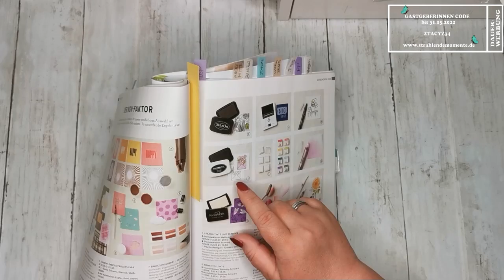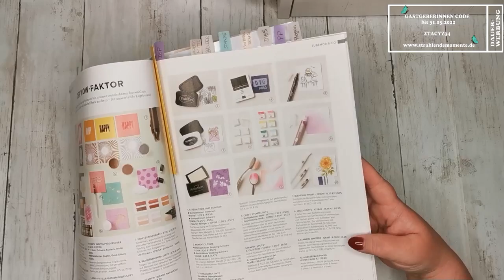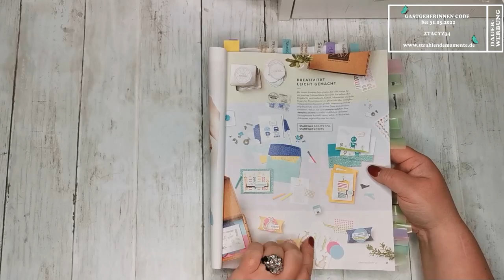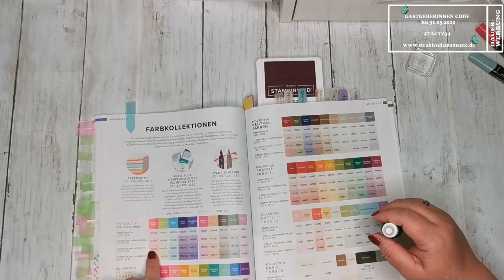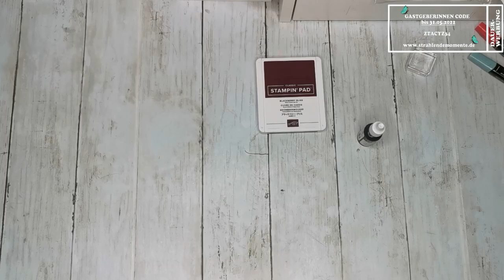Janina´s Kniff mit Pfiff Folge 5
Hallöchen,

und weiter geht´s. 🤗 Diese kleine Serie mit dem Namen "Janina´s Kniff mit Pfiff" in der ich versuchen möchte, dir einen Mehrwert zu bieten.
Heute befassen wir uns mit dem Thema "Stempelkissen" und zwar denen, die ich dir unbedingt empfehlen will.

Völlig egal, ob du nun schon lange stempelst, oder ob du dich gerade erst an dieses "Feld" herantraust. Ich möchte dir gerne den ein oder andern Tipp mit an die Hand geben, die ein oder andere Technik zeigen, und/oder eben auch die ein oder andere Information zu den Arbeitsmitteln mit an die Hand geben.

Ich wünsche dir schon jetzt ganz viel Spaß beim zuschauen und wenn es von deiner Seite aus noch Fragen, oder Wünsche gibt, dann schreib mir diese gerne in die Kommentare, oder per Email an

Die im Video gezeigten Stampin´ Up! Produkte können gerne über mich bestellt werden. Da dies jedoch je nach Katalog und Aktion gesonderte Verfügbarkeiten und Preise beinhaltet, bitte ich schon jetzt um Verständnis, wenn das gewünschte Produkt nicht mehr verfügbar ist.